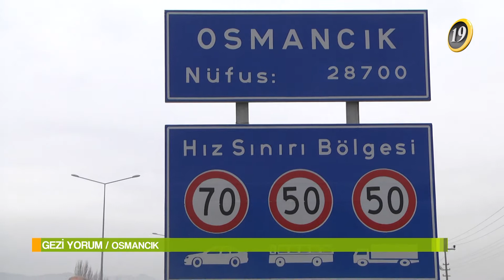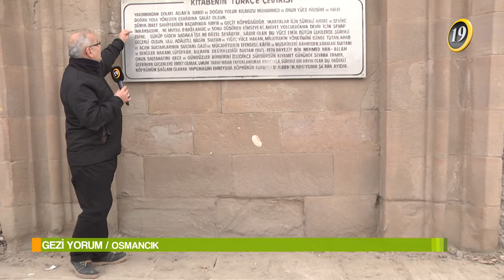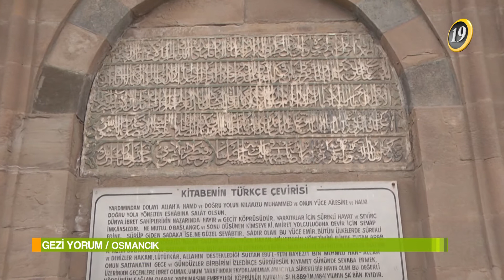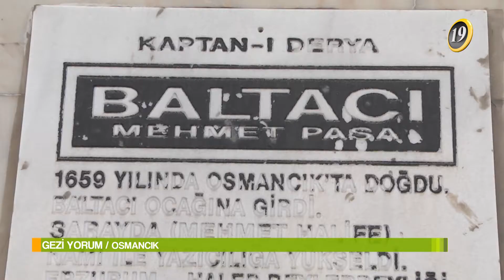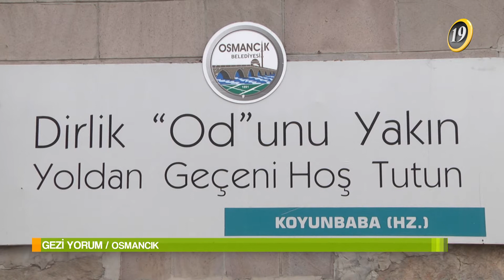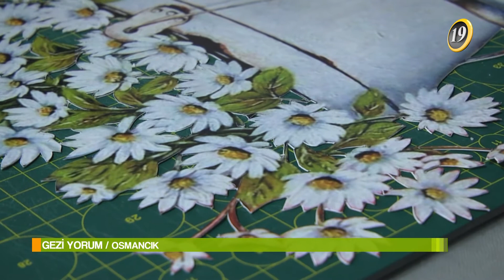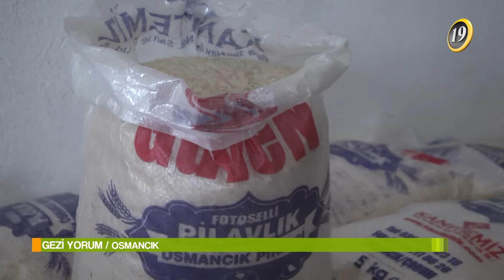GEZİ YORUM - 10.BÖLÜM / OSMANCIK